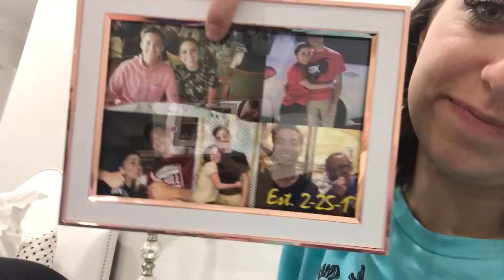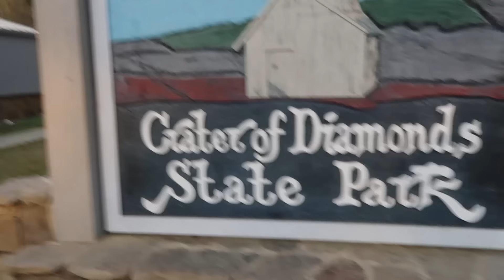Bailey Gets Pulled Over by a Police Officer? | Behind The Braids Ep.28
This is our longest BehindTheBraids vlog ever! Rylan turned 12 this week, Shaun and Rylan went on a diamond mining expedition, Brooklyn and Bailey went to Drill Team Nationals, and Bailey gets pulled over by a police officer for the first time! Lots happened in this week’s family vlog!

Rylan has been looking forward to her 12th birthday for a while. Not just for the cake and presents, but because she also graduates from the Primary program in our church. As part of her birthday, Shaun decided to take Rylan with him to Crater of Diamonds National Park to mine for diamonds. We also rented her a hotel room for one night, for her and four friends while we slept in the next room. She had a blast!

Our twins, Brooklyn and Bailey, also went to Drill Team Nationals where their dance team not only placed, but they also got to meet and take pictures with so many of you! There were dozens of school participating over the course of three days. They filmed a bunch of it for you.

We started construction on a swimming pool in our new backyard this week, hoping we can get it done before summer since it gets SUPER HOT here in Texas! Daxton and Paisley are so excited; Daxton with the excavation part of it all with a huge tractor in our yard, and Paisley loved watching the crew spray concrete for the pool foundation! They even vlogged themselves explaining what’s going on, and not only is it super cute and adorable, but funny, too! They can’t wait to swim!

Lastly, Bailey gets pulled over by a police officer for the very first time. Why was she pulled over? Did she get a ticket? Whose fault was it? You’ll have to click and watch! Plus, Bailey gives you a tip for future driving!

Also, I love that there are so many more families vlogging, like RomanAtwoodVlogs, Bratayley, the Daily Bumps, ItsJudysLife, etc, on YouTube! Love them all!

Don’t forget to download BrooklynAndBailey’s single “Dance Like Me”, and watch their new music video for it above! You can also preorder their next single “Simple Things” by clicking the link above!

💋's -Mindy

We post a new hairstyle tutorial or Behind the Braids family vlog every Sunday night.  Jordan and Katie post a guest post hairstyle every Thursday night {7pm CST}!

About Cute Girls Hairstyles:
Mindy McKnight is a mother of six children and a teacher of all braids, past, present, and future! Enjoy hundreds of 5-minute hair tutorials that are cute and easy to recreate! Whether you're looking to learn how to create hairstyles such as waterfall braids, french braids, fishtail braids, lace braids, pancake braids, faux braids, plaits, twists, buns, ponytails, updos or something with a little edge... you can find it all here! (We even have Daddy Do's, hairstyles so easy that even a daddy can do them!) You'll also find a "Behind the Braids" family vlog, showing what goes on behind the scenes in our home, every other Sunday!